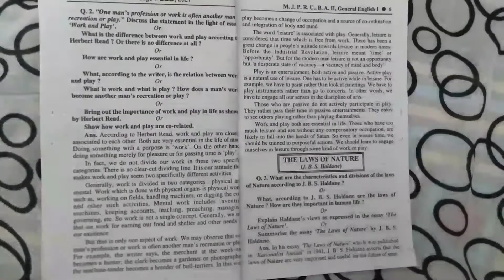Work And Play by herbert Read (BA2 year)Long and Short Question Answer As hint for you examination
Hopefully this video will work✌️